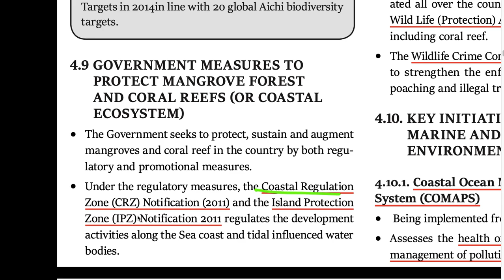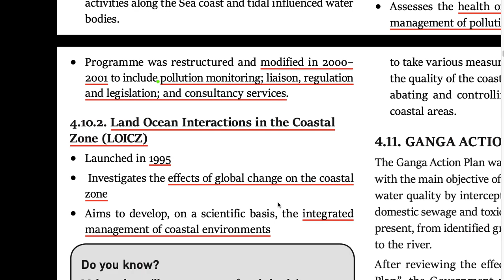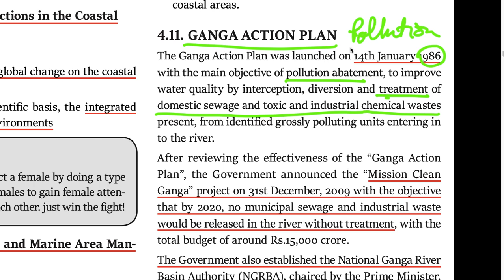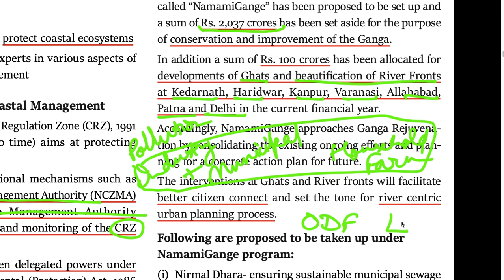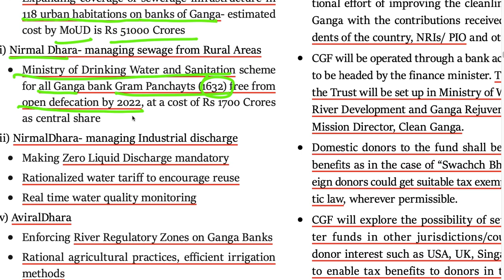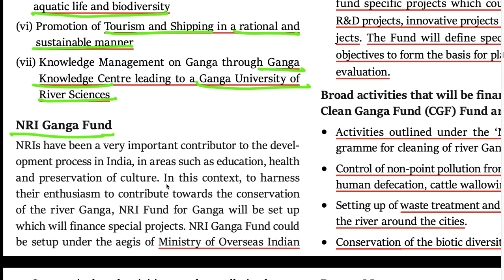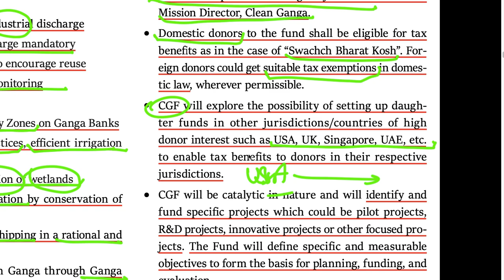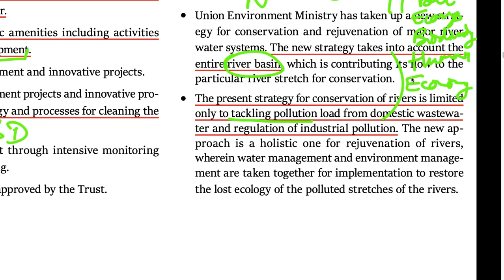Shankar IAS Environment: Chapter-4 Part-5 Aquatic Ecosystem | For UPSC, SSC, UPPSC, State PSC, etc.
Chapter-4 Part-5 Shankar IAS Environment

Chapter-4 Aquatic Ecosystem

The chapter finishes with this video.